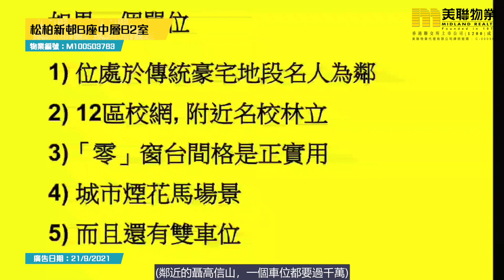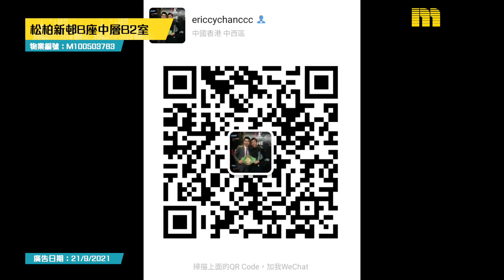【代理Eric推介】松柏新邨B座中層B2室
KOL帶睇樓 - Eric Chan (E-433318) 筍盤推介：

🏠  松柏新邨B座中層B2室（物業編號：M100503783）

物業地址：跑馬地 / 東半山 司徒拔道43號
實用面積：2,363呎
間隔：4房
賣點：連車位、連露台、海景、寵物天地
廣告日期：28/9/2021

屋苑：松柏新邨全6座216伙
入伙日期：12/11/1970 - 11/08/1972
校網/校區：小學: 12; 中學: 灣仔
發展商：正記地產